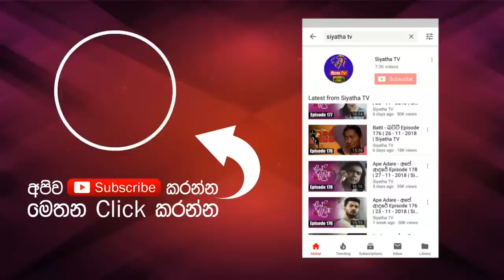Niyare Piyanagala | Saman De Silva & Isuru Lokuhettiarachchi | 7 NOTES | Siyatha TV | 15 - 06 - 2019